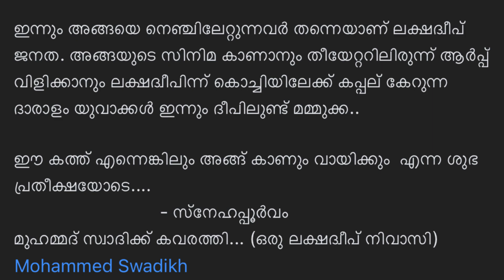ലക്ഷദ്വീപിൽ നിന്നും മമ്മൂക്ക ഒരു കത്ത്.. നിങ്ങളുടെ ആരാധകരാണ് ലക്ഷദ്വീപില് ജനങ്ങൾ എന്നാൽ നിങ്ങൾ😡News